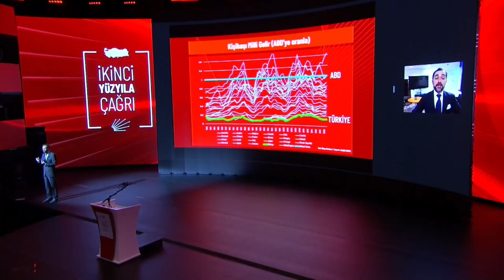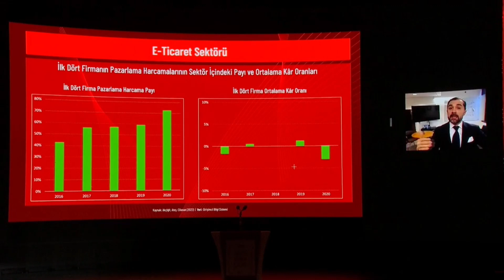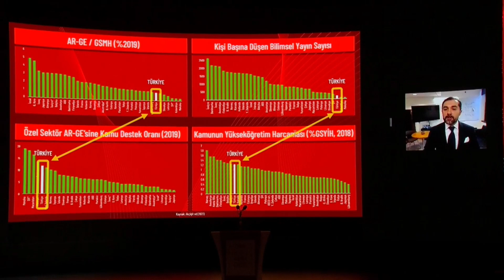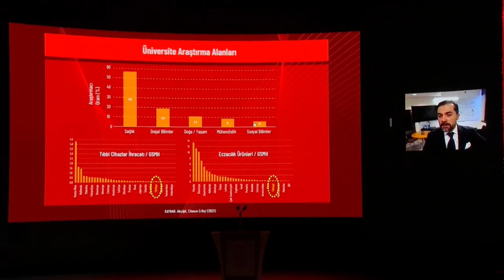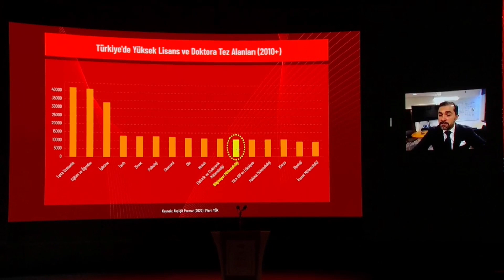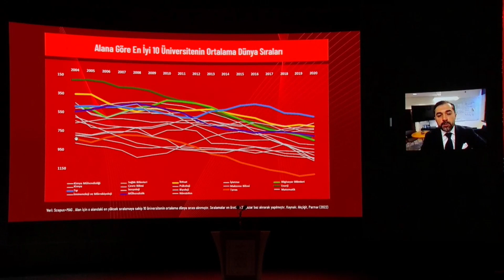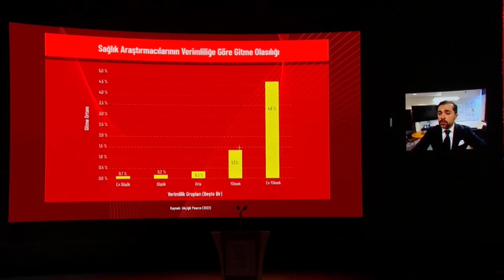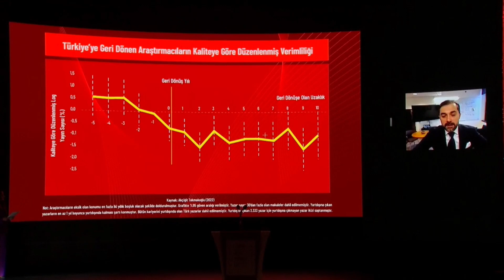UFUK AKÇİĞİT - İKİNCİ YÜZYILA ÇAĞRI BULUŞMASI 03/12/2022